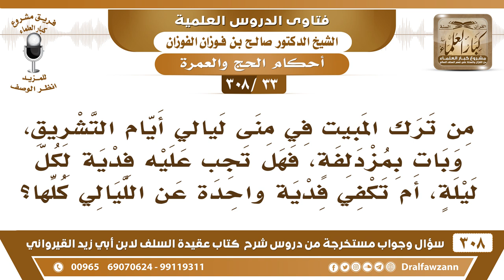[33 -308] من ترك المبيت في منى ليالي أيام التشريق، وبات بمزدلفة، فهل تجبُ عليه فدية لكل ليلة؟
-[33 -308] السؤال: من ترك المبيت في منى ليالي أيام التشريق، وبات بمزدلفة، فهل تجبُ عليه فدية لكل ليلة، أم تكفي فديةٌ واحدة عن الليالي كلها؟
الجواب: إذا كان ترك المبيت بمنى لأنه لم يجد مكانًا وبات مع الحجاج في طرف الحجاج ولو في مزدلفة فليس عليه شيء، لأن هذا ما يقدر عليه، وأما إذا تركه من باب الترفه وإلا لو طلب مكان لحصَّل على مكان، فهذا مُفرط وعليه فدية تكفي الفدية الواحدة عن جميع الليالي.
للاشتراك في قناة الشيخ صالح الفوزان

للاستفسار والإقتراحات والدعم
رئيس الفريق
لمشروع كبار العلماء